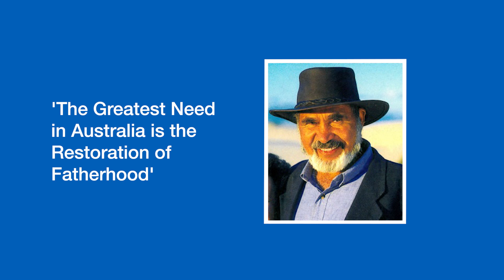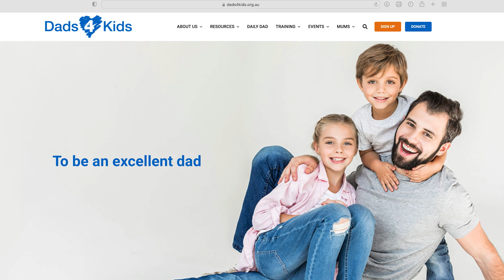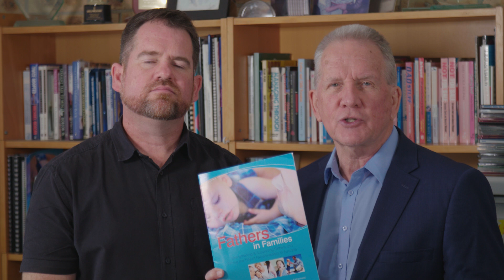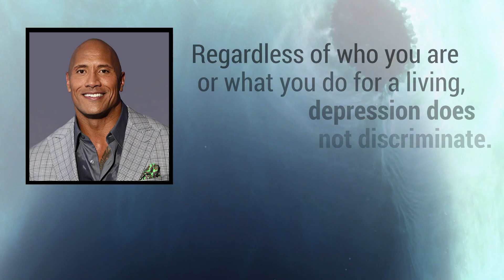The Dads4Kids Story - For the Sake of Our Children Let's See Fathering Flourish!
In 1998 Ps Ronnie Williams said, "The greatest need in Australia is the restoration of fatherhood". These words remain just as important today – if not more so. In 2024, over 900,000 children go to bed without their father in the home. Fatherlessness is an epidemic in our nation.

Since its founding in 2002, Dads4Kids has tirelessly worked to train and equip fathers for their greatest calling in life – fathering their children and loving their children's mother. Now in 2024, nothing has changed.

But we need your help today to continue. Please give generously to our June matching challenge appeal. Until 30 June 2024, every dollar donated to Dads4Kids will be doubled – up to $30,000! (Donations are also tax-deductible.)

►►For more from Dads4Kids and to sign up for the weekly newsletter
►►Read the Daily Dad, a place for dads to find solid advice and encourage other dads